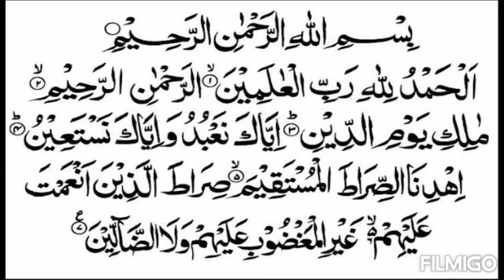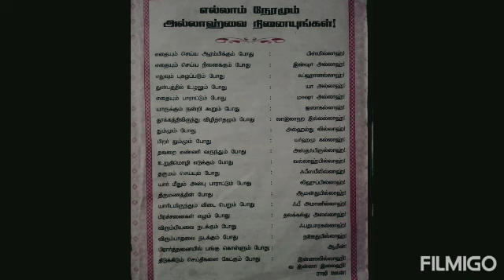5 years little kid explaining to remember Allah every time | எல்லா நேரமும் அல்லாஹ்வை நினையுங்கள்!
5 years little kid explaining to remember Allah every time | எல்லா நேரமும் அல்லாஹ்வை நினையுங்கள்!